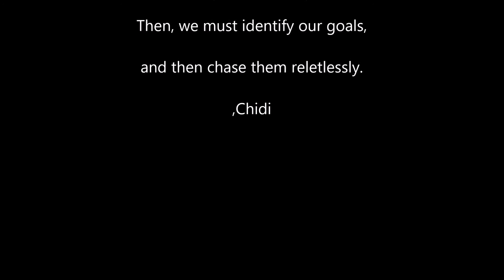REAL ALASKAN HIKING + drone footage- Eagle River, Alaska- 10 miles (6.5+ hours)